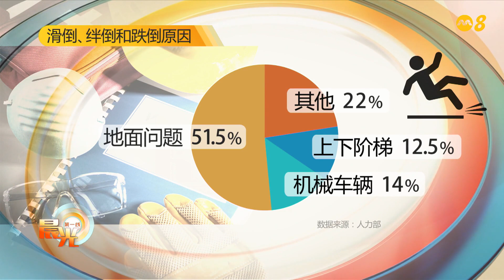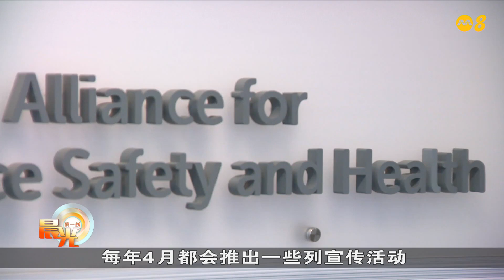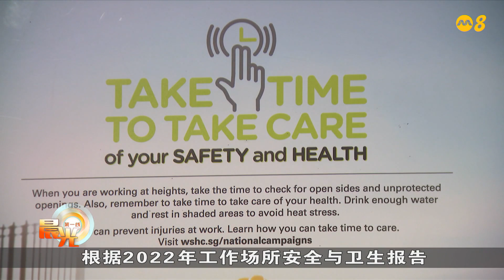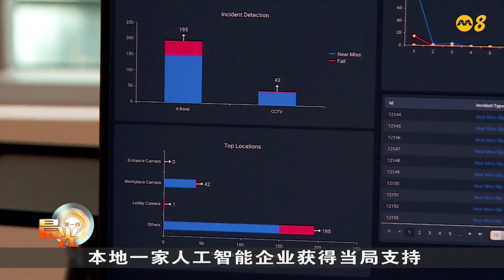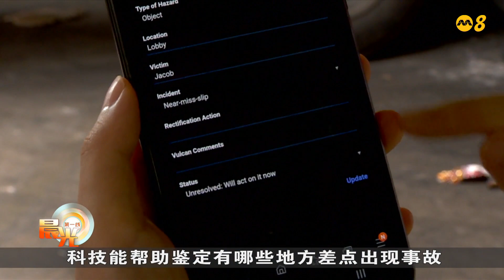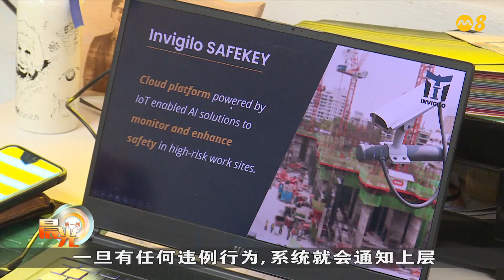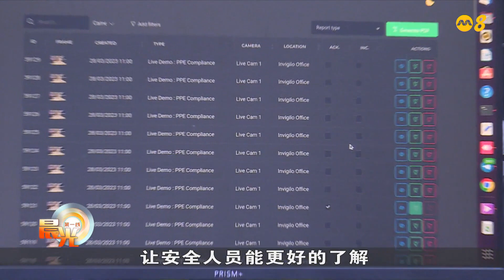晨光第一线 | 防止严重工伤 人工智能成助力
【晨光第一线】为了加强工作场所的安全，一些雇主采用人工智能科技，找出安全隐患。有公司因此减少了滑、绊、跌等意外发生的频率。今天的《晨光聚焦》带你了解本地预防职场工伤意外的最新进展：